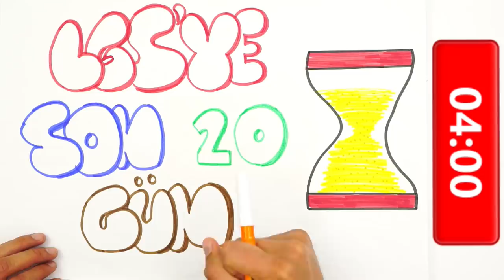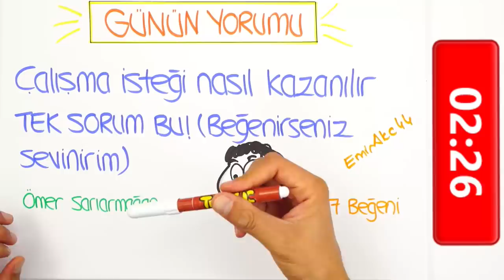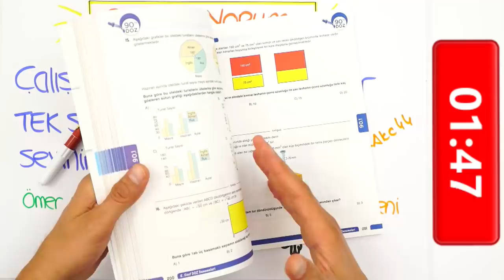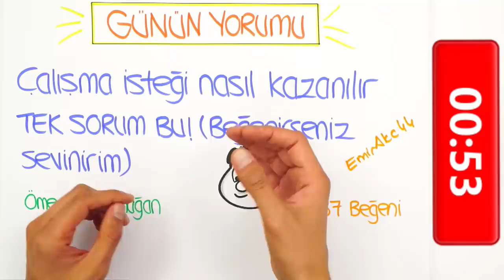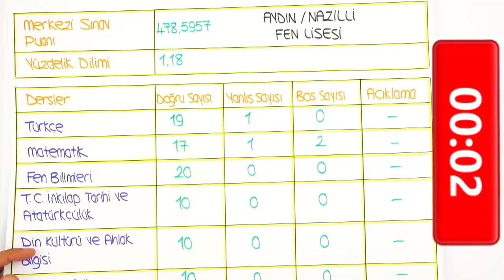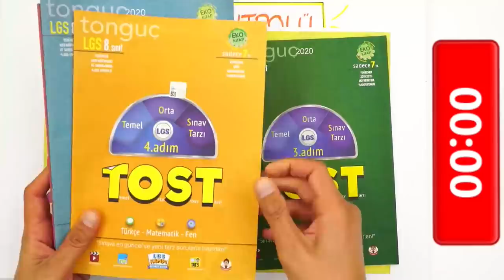LGS'ye Son 20 Gün | Çalışma İsteğimi Artırabilir miyim?